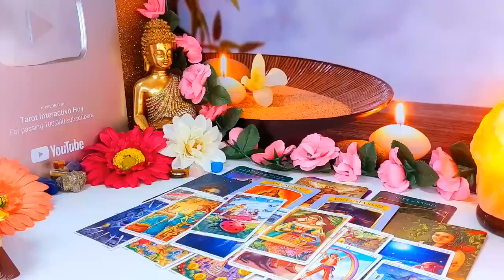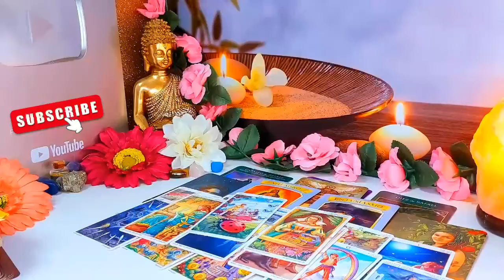VIRGO 🤑OMG 🤑 You’ll Become a Multi millionaire & You Gonna Receive a MSG Or Call From This Person